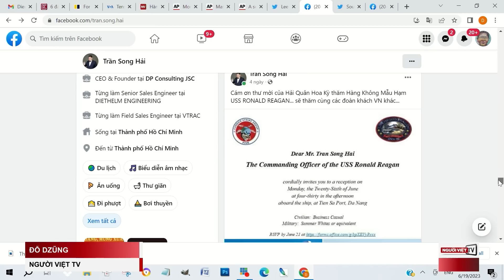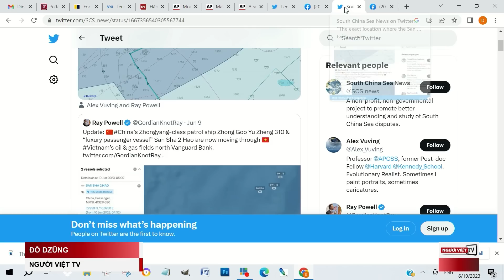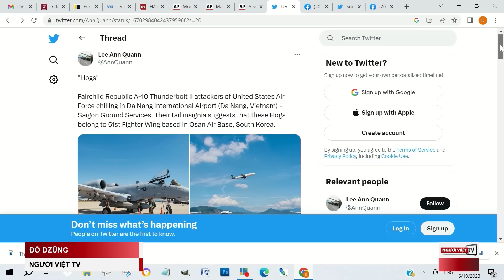Chiến đấu cơ Mỹ xuất hiện ở Đà Nẵng trong lúc mẫu hạm Reagan và tàu Trung Quốc ngoài khơi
Có ít nhất hai chiến đấu cơ A-10 của Mỹ đáp xuống phi trường Đà Nẵng trong lúc mẫu hạm USS Ronald Reagan chuẩn bị ghé thăm, đồng thời, có một số tàu Trung Quốc và Nhật cũng đang có mặt ở Biển Đông, ngoài khơi bờ biển Việt Nam.